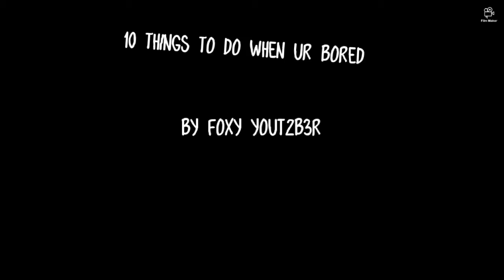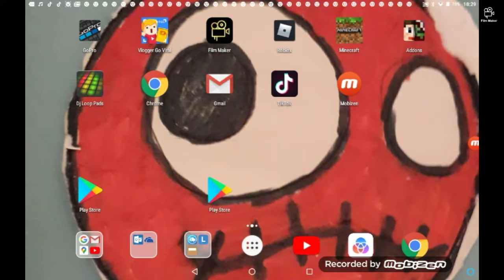10 things to do when ur bored